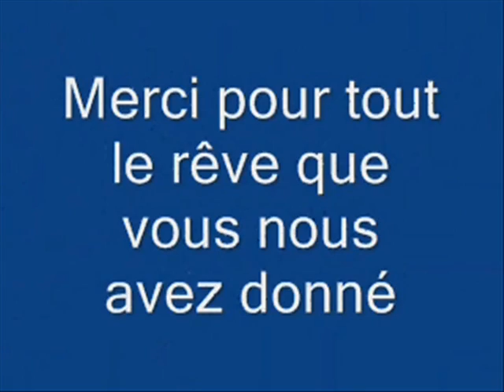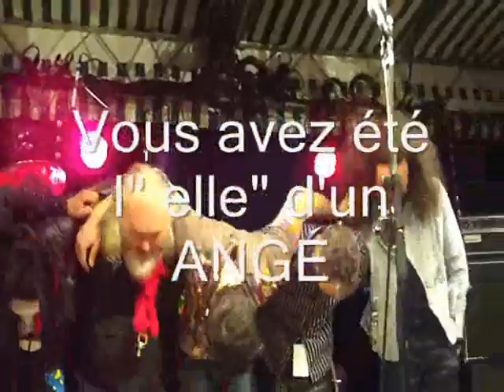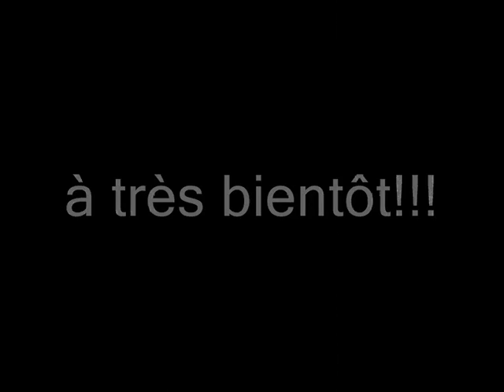Caroline,"L'elle" d'un ANGE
petit film en l'honneur de caroline CROZAT